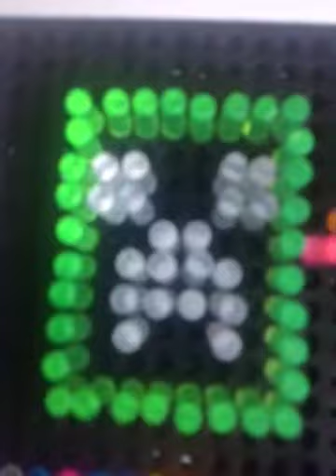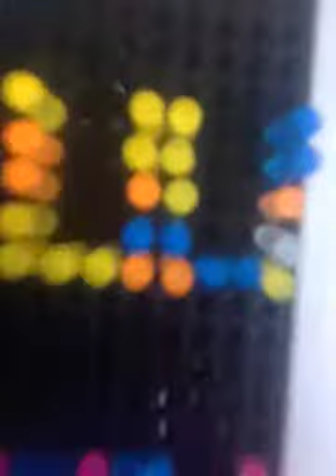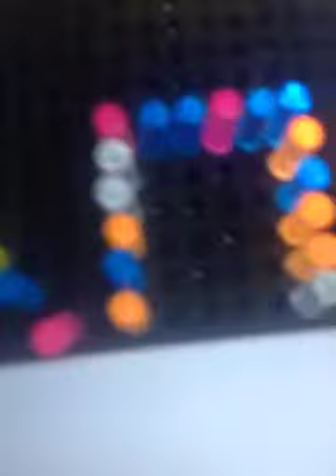I Made Creeper Aw Man Out Of Lite-Brite Pegs - Meme #4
Yep. All by myself.